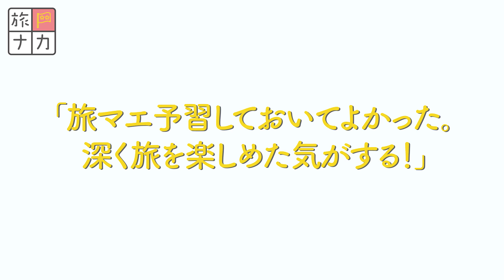『はじめてでもわかる！旅マエの楽しみ方』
新潟市新しい観光スタイル推進協議会が提案する、
新しい観光スタイル『はじめてでもわかる！旅マエの楽しみ方』動画です！
これを視聴すれば、『旅マエ』の楽しみ方のすべてが分かるかも！？
主演は新潟を拠点に活動しているマルチタレント、中沢佑香さんです♪
♯旅マエ　♯中沢佑香